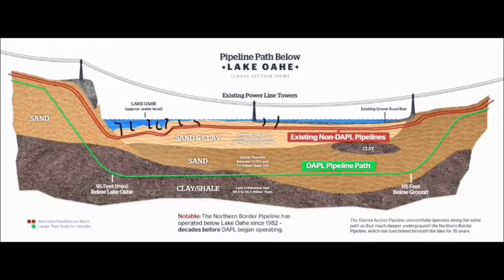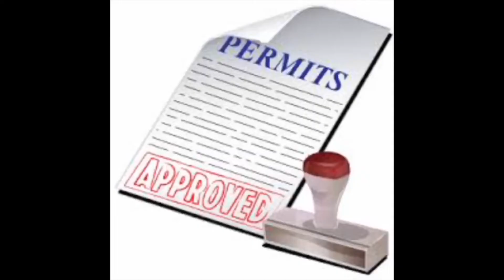Dakota Pipeline: The Last Mile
A documentary that was supposed to come out a year ago...